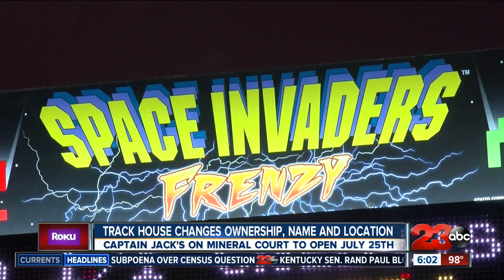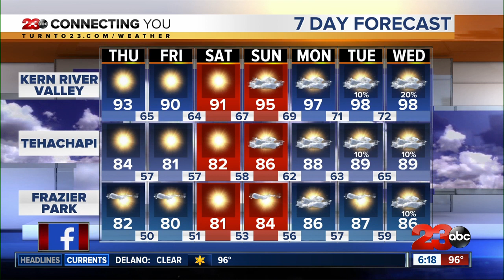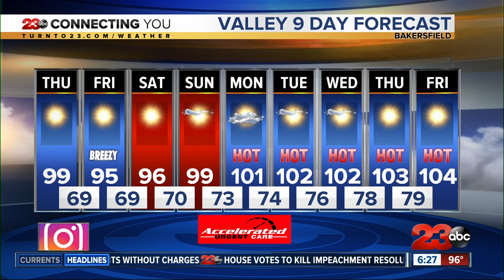23ABC News at 6 pm: July 17, 2019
Latest news and information for Wednesday, July 17, 2019.